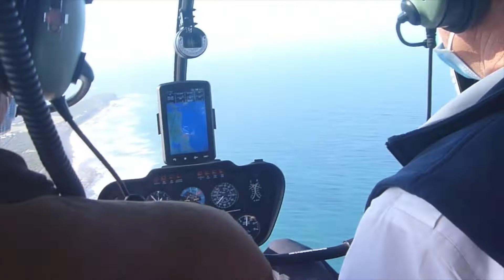Scattering Dad's Ashes 10 July 2022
My brother Steve scattered my dad's ashes into the Southern Ocean just of Barwon Heads, Vic Australia on Sunday 10 July 2022 around 11.30am. It was done from a Robinson's R44 Raven 2 helicopter chattered from Geelong Helicopters at Barwon Heads Airport. Steve is a senior engineer with Robinson's at their California headquarters. Our nephews Keppel and Wilbur Gordon flew along and the footage was shot by Kep.

Dad was an aviation enthusiast and former pilot and while he might have preferred his ashes were scattered from a Tiger Moth, he was very proud of Steve's work with Robinson's and his achievements as an engineer and pilot.